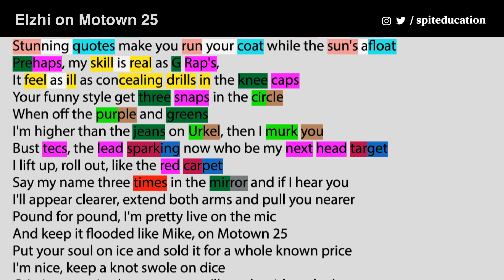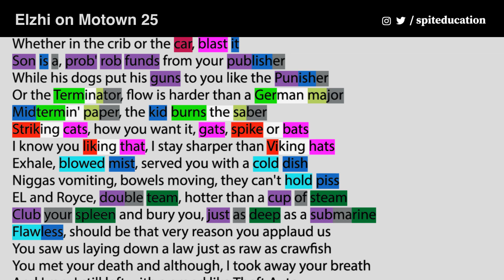Elzhi on Motown 25 - Lyrics, Rhymes Highlighted (111)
From Elzhi debut album “The Preface” released in 2008 - Elzhi also featured Royce Da 5'9" on Motown 25.

s/o to @Bourkupine from the Spited Discord server (link to join below) for the assist with the rhyme scheme.

// ABOUT SPITED:
Purpose of this project is educating the hip-hop fans around the globe about the skill of rhyming ("who really spits"). Fans hardly know how skilled certain artists actually are or used to be. Some artists have the skill of making each syllable and/or word count and I want to shed some light on this skill.

- The music used in the video was not created/owned by us.